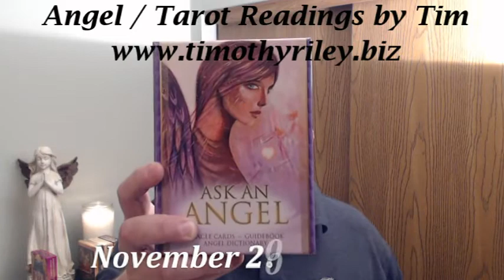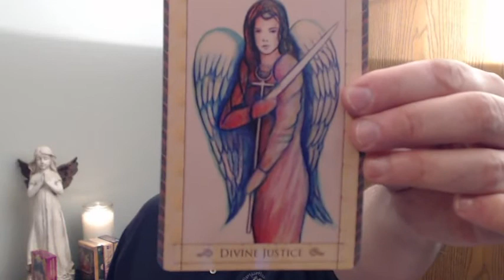Angel Oracle Card Reading - November 20-26, 2017 Ask an Angel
Thank you for your viewership!  Sending you much love, light and as always, Angel Blessings to you!